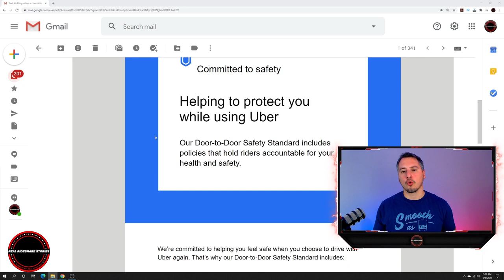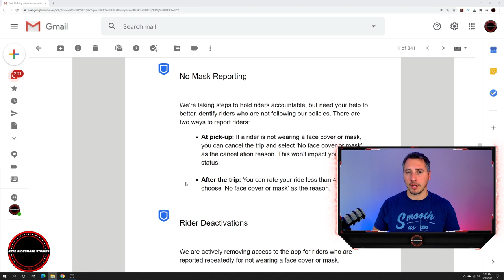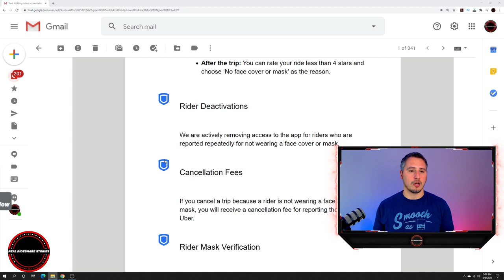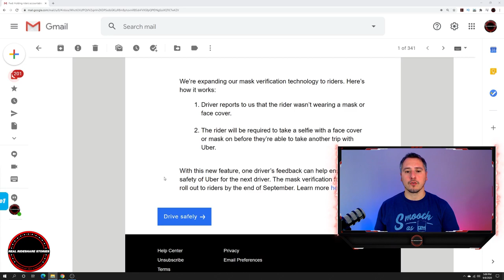Uber Is SERIOUS About Your Health And Safety... But Is It Though?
1 Open Uber driver app
2 Click On your picture in top right
3 Click help in the top right
4 Click account and payment
5 Click referrals
6 Click invited driver - report my missing or incorrect driver referral
7 Click message us and use the information below
Invite code: 9PJYRU6UE
Friend name: Christopher Gerace
Detail: my friend Chris referred me to drive for uber

Other great car/rideshare YouTubers:
@ Scotty Kilmer
@ Misson Uber
@ Rideshare Revolution
@ Rideshare Professor
@ Hassan Is Driving
@ Rideshare Trixter
@ DarrenLevyOfficial
@ Godonniecom
@ Rideshare Tips
@ Rideshare Genius
@ RyMac
@ The Apptrapanuer
@ DriverLady Pro
@ No Limitation Rideshare
@ OC Rideshare
@ Traxx Media Production
@ See Chelle1
@ Paid To Drive!

Video tags- uber safety, uber updates, uber mask policy